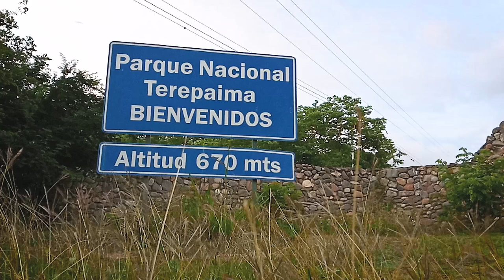Ruta Parque Nacional Terepaima. Cabudare, Estado Lara. Venezuela.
El Parque Nacional Terepaima con sus 18.650 hectáreas, se encuentra ubicado entre los Estados Lara y Portuguesa, Venezuela.

En el video te muestro un pequeño resumen con la información básica de este importante Parque Nacional.

El acceso principal del lado norte del parque ubicado en la Parroquia Agua Viva, suele ser visitado mayormente para la práctica de diferentes disciplinas deportivas, entre las cuales se encuentran: Trekking, Trail Running y MTB.

Agradecido con el Cronista de la Parroquia Agua Viva Lcdo. José Sotillo, por toda la información y ayuda suministrada.

También agradezco a todas las personas que siempre me brindan su ayuda incondicional.

Equipos utilizados para este video: mi viejo celular Xiaomi Redmi 6 y Trípode (esta vez sí me lo lleve :D).